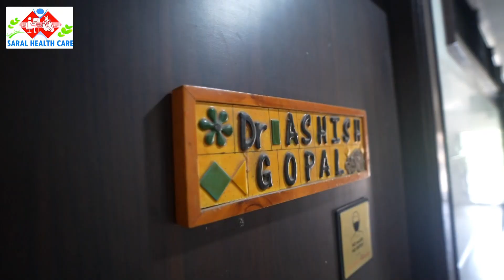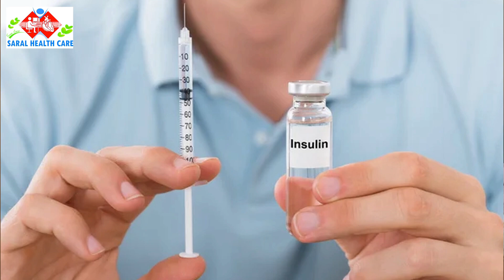वार्ड नंबर 52 के चंद्रभान नगला में पार्षद धर्मेश जी के द्वारा समरसेबल का किया गया लोकार्पण